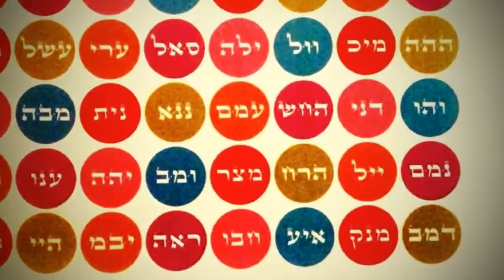For Louan Gideon, 11:11am Heaven Received An Angel - "A Part Of You" by Marla Maples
For Louan Gideon, 11:11am Heaven Received An Angel - "A Part Of You" by Marla Maples, off the album "The Endless"